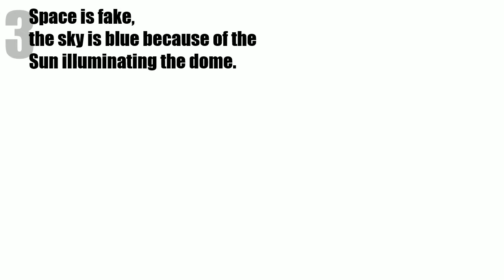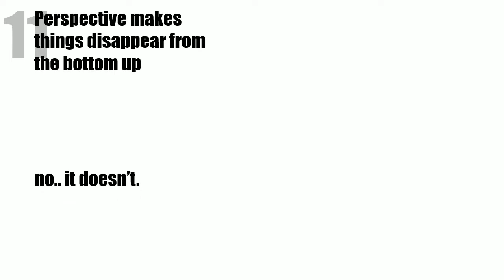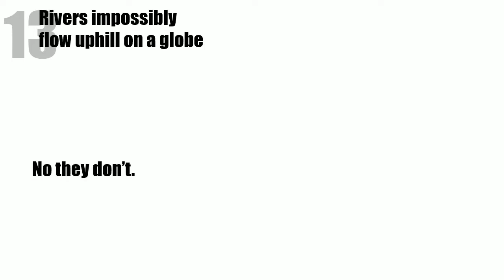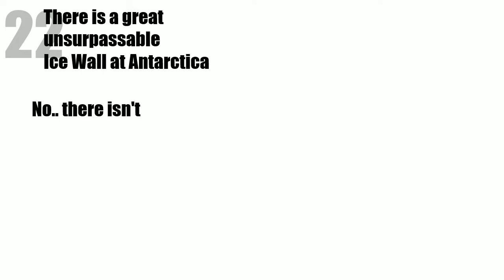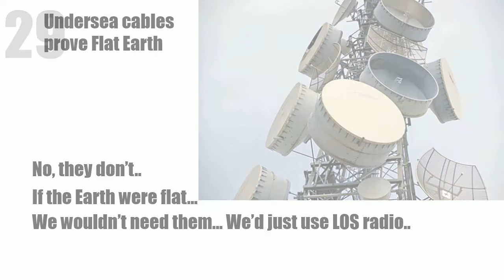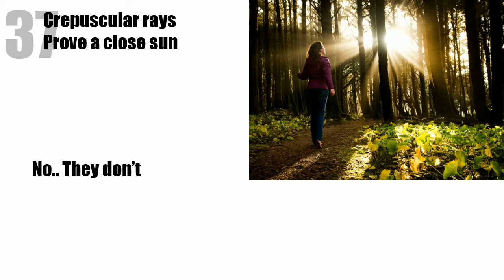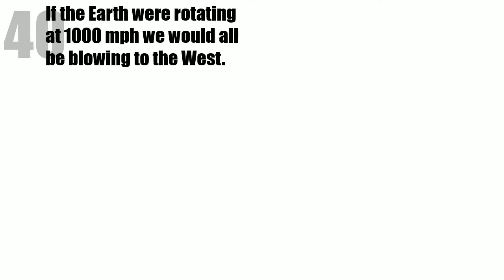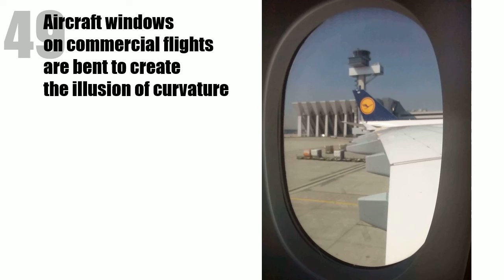Flat Earth: Answering 50 claims in 12 minutes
50 Claims made by Flat Earthers... easily answered.. Ironically.. FEs seem to take hours to hardly make 1 claim.. but then fail to provide proof of the claims they propose..